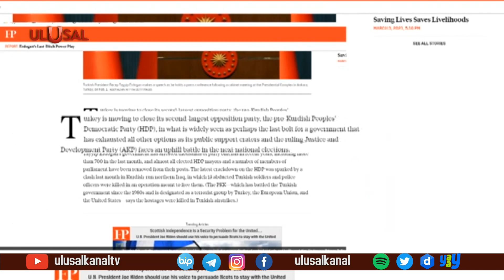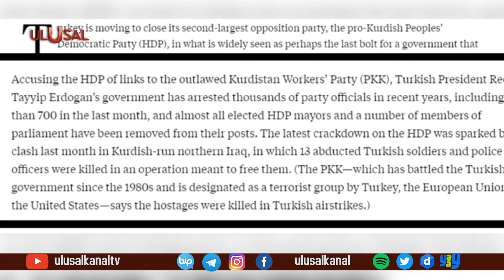HDP'nin kapatılması ABD'nin radarında